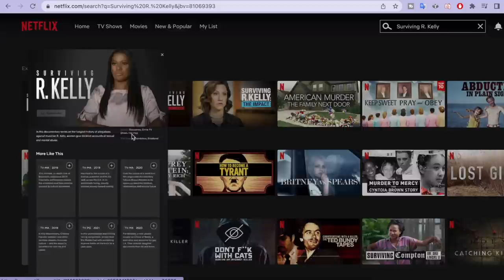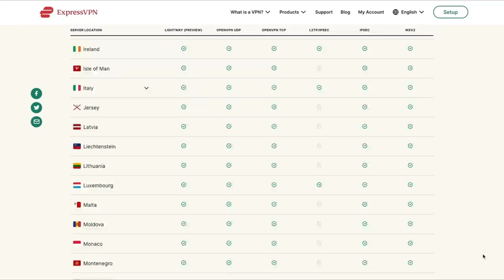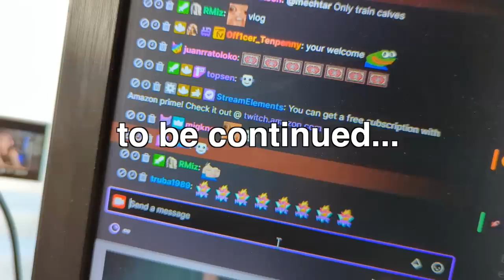VLOG FROM UKRAINE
and find out how you can get 3 months of ExpressVPN free!